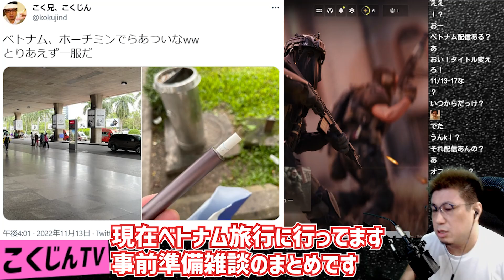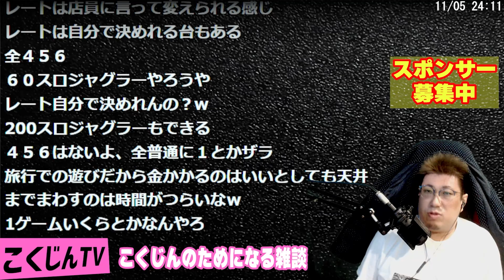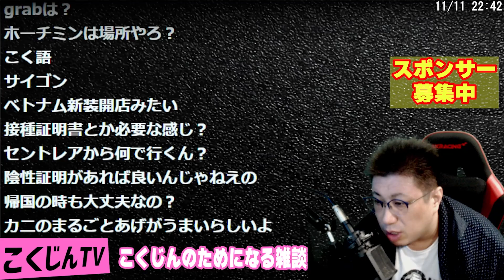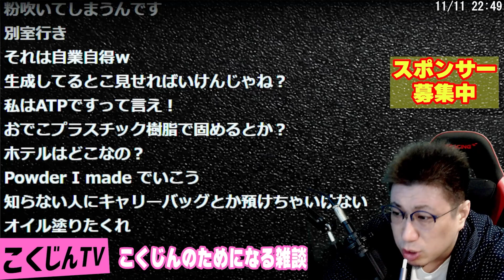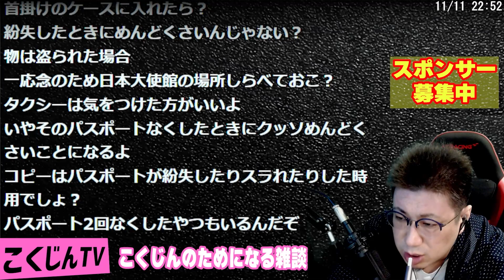【こくじん雑談】ベトナム旅行準備雑談まとめ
「STREET FIGHTERS」
↓こちらで買えます